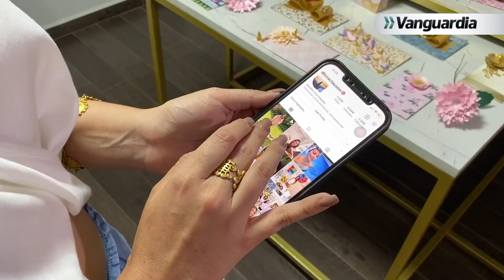😱 Se cayó en un hotel de la Mesa de Los Santos y tuvo que aprender a caminar de nuevo | Vanguardia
Lo que comenzó como un paseo para que su amiga extranjera conociera el Cañón del Chicamocha en Santander, terminó en un mes de hospitalización y dos más de incapacidad. Esta es la historia de Daniella Loza Clausen, quien visitó un hotel en la Mesa de Los Santos y casi muere.